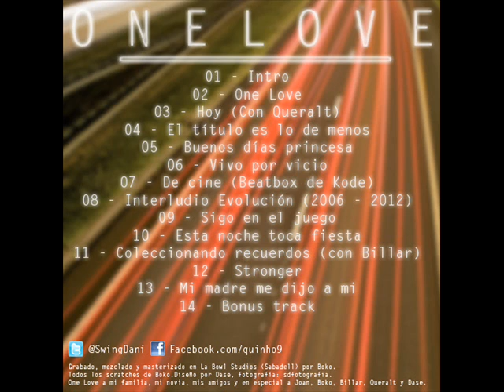03 - Quiño - Hoy (con Queralt) (prod. Adamack) [ONE LOVE]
LETRA:

Después de tantos temas sigo, con cosas que contar,
y escribo, en un papel gastado de borrar,
porque vivo, pa' crear recuerdos, no pa' recordar...
porque el pasado mejor olvidado y no dolerá.
Esquivo, malas miradas que buscan dañar,
solo pido, sonrisas pa' los míos, nada más...
porque si no, todo va mal, y enfrío a esa soledad
que quema, y no hay problemas que ya no pueda arreglar.
Intento dar más de lo que puedan esperar,
y como tal, siempre sorprendo aunque a veces sea para mal,
y para estar siempre de malas... date media vuelta,
ya no espero a la calma, solo sonrío a la tormenta.
Cansado de aparentar ser fuerte, hoy voy a serlo,
cansado de culpar a la suerte, hoy voy a ser yo,
si te enfrentas a tus miedos ya no hay nada que temer,
todo puede doler pero no hay nada que perder.

[Queralt]

"HOY VOY A SER MEJOR QUE AYER,
MIENTRAS SIGA AVANZANDO NO TENGO MIEDO A CAER,
PASO A PASO ME ACERCO A SER QUIEN QUIERO SER,
NADA PUEDE HACER QUE VUELVA A PERDER LA FÉ"

No sueño lo que vivo, pero vivo por mis sueños,
por eso no tengo lo que quiero y quiero lo que tengo,
y el día que todo caiga aquí estaré pa' levantarlo,
porque el valor a una vida no se lo otorgan los años.
Por grande que sea el daño, o largo sea el sufrimiento,
el dolor solo me sirve pa' mantenerme despierto...
vale la pena el esfuerzo si luchas por lo que quieres,
que nunca te tumben, jamás olvides quien eres.
Porque si tu lo sabes no hay nada que demostrar,
media vida entre ritmos y todavía quiero más...
no me canso de llorar y escribir, de cantar y reir,
de no esperar nada de nadie y así ser feliz.
De volver a repetir mis errores si es necesario,
porque no me cansaré de aprender de ellos mientras tanto,
no voy a pensarlo, ni frenar para esquivarlos,
hoy voy a ser yo mismo en mis palabras y mis actos.

[Queralt]